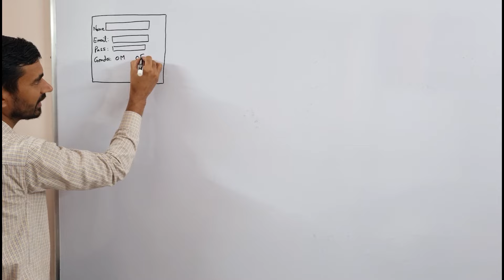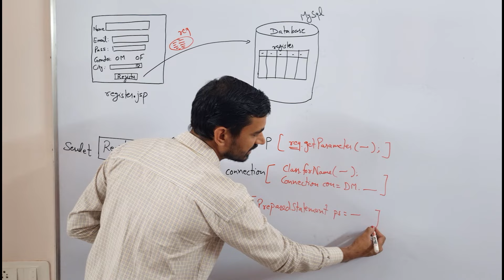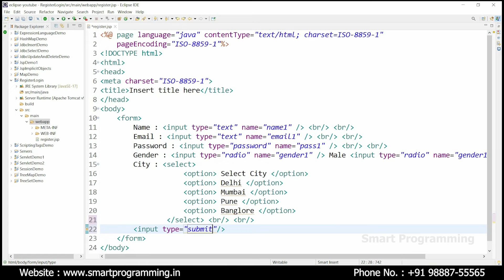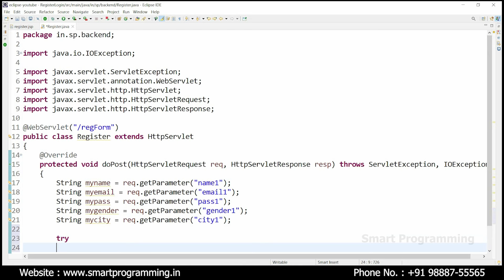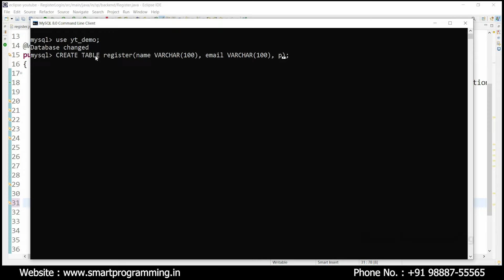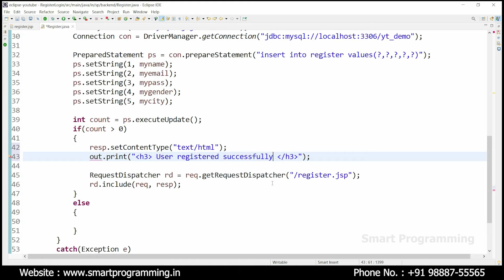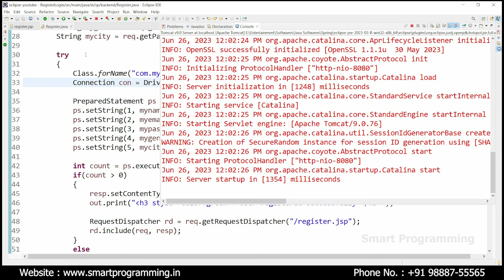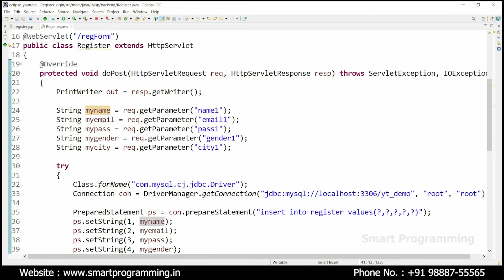#17 Registration using JSP + Servlet + JDBC + MySQL Database Practical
Below are the topics related to this tutorial :-
Registration Form using JSP + Servlet + JDBC + MySQL Database Example
Login and Registration using JSP + Servlet + JDBC + MySQL
Submit Form to Servlet in HINDI | how to fetch data of form using servlet - Servlet & JSP
Registration page with saving data in DB using Servlet + JSP + JDBC + MySQL + Tomcate (Step by Step)